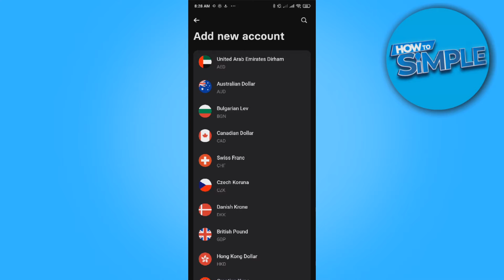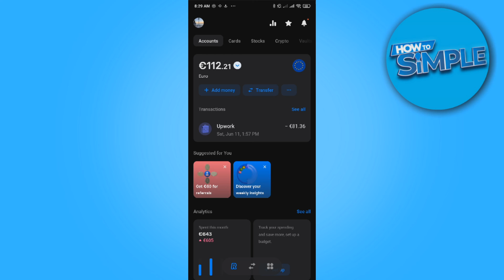How to Change Currency on Revolut (2025)